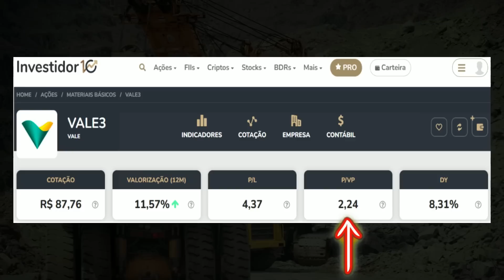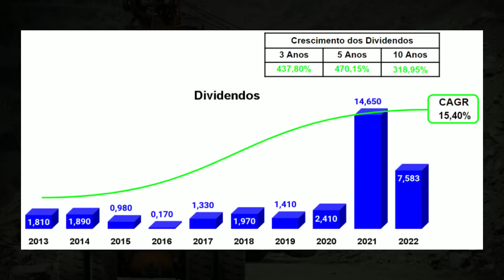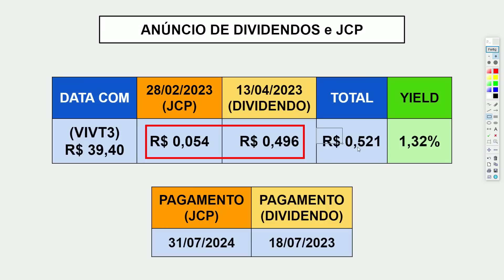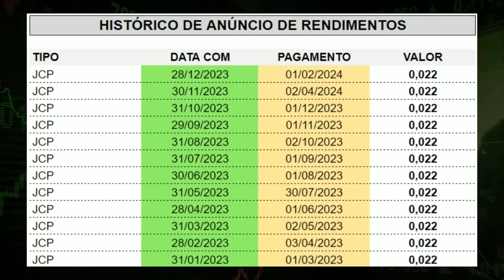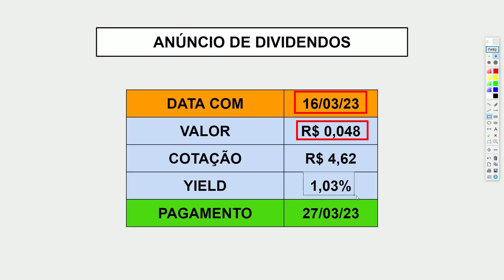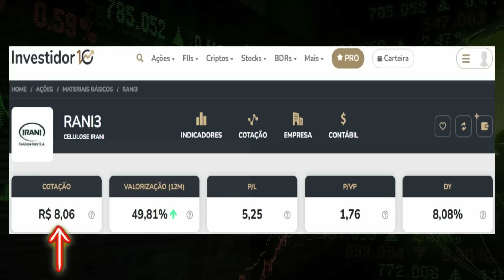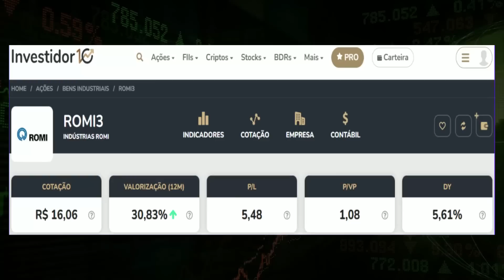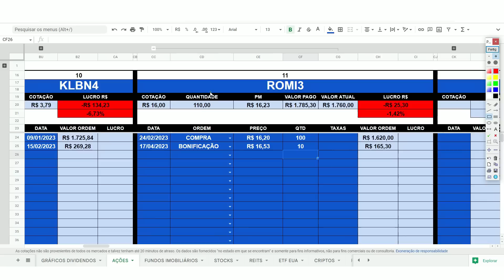MEGA ANÚNCIO DE DIVIDENDOS e BONIFICAÇÃO 10% | 6 AÇÕES PAGANDO GRANDES DIVIDENDOS EM 2023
1- PLANILHA DE INVESTIMENTOS EM AÇÕES, FIIS, BDR, ETF BR, CRIPTOMOEDAS e RENDA FIXA 👇

2- PLANILHA DE INVESTIMENTOS NO BRASIL E EXTERIOR (AÇÕES, FIIS, STOCKS, REITS, ETF EUA, CRIPTOMOEDAS E RENDA FIXA) 👇

No vídeo de hoje vamos falar sobre 6 ações que anunciaram dividendos recentemente e a data com ainda se encontra em aberto.

Grandes dividendos em 2023 e anúncio de bonificação de 10% em novas ações.